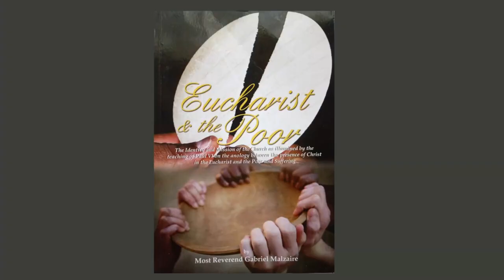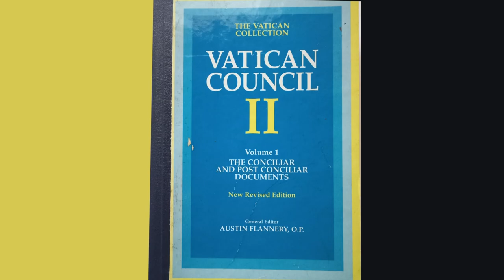FR REGINALD JOHN LECTURE SERIES Ep.3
Eucharist and the Poor
Presented by Most Reverend Gabriel Malzaire, Archbishop of Castries